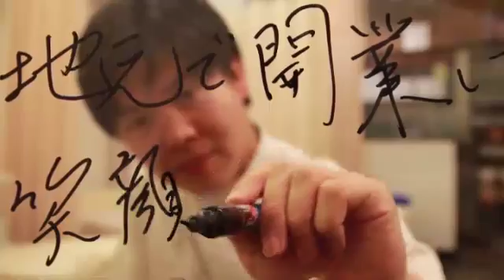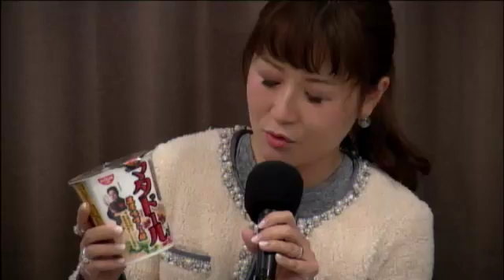足立経済新聞 女神でいいとも 2016年3月4日放送分